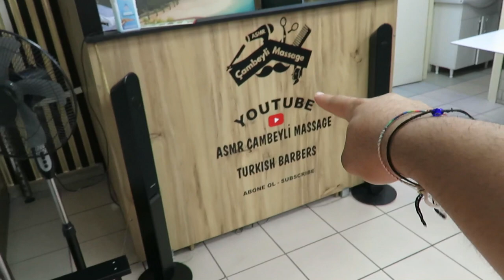WORLDS BEST ASMR MASSAGE | PART 1 | ISTANBUL TURKEY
IN TODAYS VLOG I AM GOING TO WORLDS BEST TURKISH ASMR BARBER IN ISTANBUL TURKEY FOR ASMR MASSAGE " ASMR çambeyli massage " WATCH THIS VIDEO TILL END THIS IS PART 1 OF MY ASMR MASSAGE.